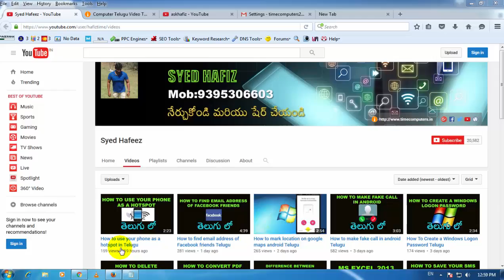How to Delete Facebook Page Permanently Telugu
How to Delete Facebook Page Permanently Telugu,ms office 2013 in telugu,excel 2013 in telugu,ms excel 2007 tutorial in telugu,ms word 2007 tutorial in telugu,c language tutorial for beginners in telugu,
pagemaker tutorial in telugu,adobe photoshop tutorial in telugu,